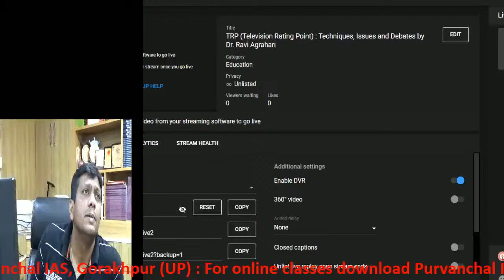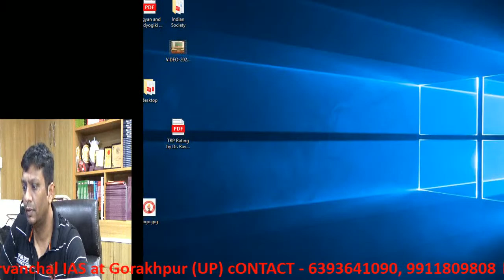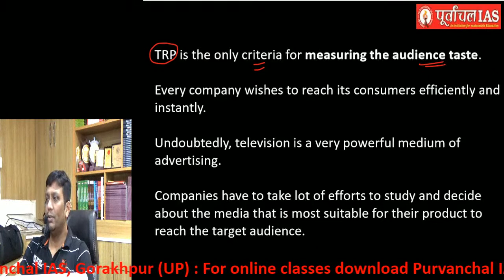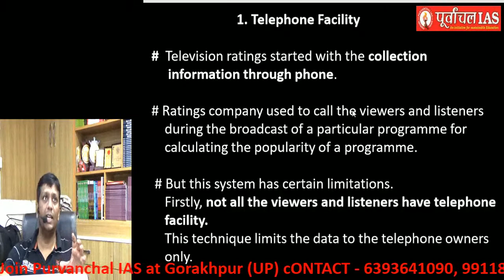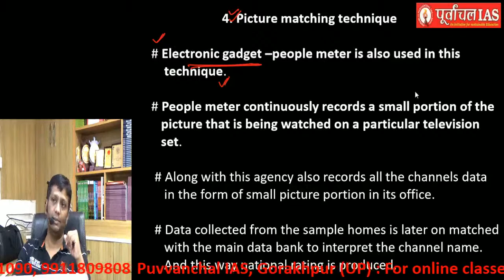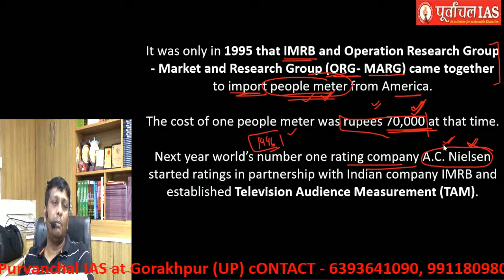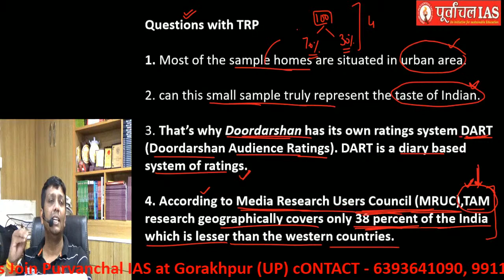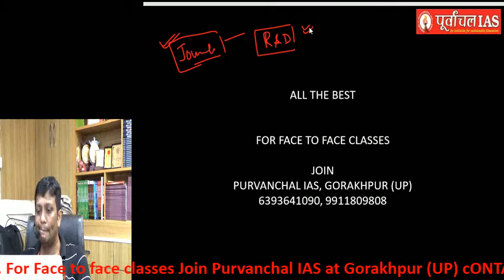TRP (Television Rating Point) : Techniques, Issues and Debates by Dr. Ravi Agrahari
Science & Technology